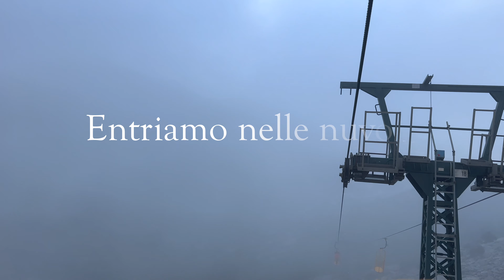Tra mare e montagna - Scopriamo l'Isola d'Elba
IT / EN / FR -  with @Point Of View
IT - Tra mare e montagna oggi andremo alla scoperta di Monte Capanne a 1019 metri sul livello del mare. Purtroppo la foschia e le basse nuvole ci hanno impedito di portarvi immagini del panorama che si può godere da quell'altezza ma spero di portarvi comunque una prospettiva diversa facendovi entrare nelle nuvole.
Il Monte Capanne è la montagna più alta dell'isola d'Elba e dell'intera provincia di Livorno. Situato nella parte occidentale dell'isola, raggiunge un'altezza di 1019 metri sul livello del mare. La sua sommità è raggiungibile in soli 18 minuti tramite la funivia del Monte Capanne che parte da Marciana.

EN - Between sea and mountains today we will discover Monte Capanne at 1019 meters above sea level. Unfortunately the mist and low clouds prevented us from bringing you images of the panorama that can be enjoyed from that height but I hope to still bring you a different perspective by letting you enter the clouds.
Monte Capanne is the highest mountain on the island of Elba and in the entire province of Livorno. Located in the western part of the island, it reaches a height of 1019 meters above sea level. Its summit can be reached in just 18 minutes via the Monte Capanne cable car which leaves from Marciana.

FR - Entre mer et montagne, nous découvrirons aujourd'hui le Monte Capanne à 1019 mètres d'altitude. Malheureusement, la brume et les nuages ​​bas nous ont empêchés de vous apporter des images du panorama dont on peut profiter depuis cette hauteur mais j'espère quand même vous apporter une perspective différente en vous laissant entrer dans les nuages.
Le Monte Capanne est la plus haute montagne de l'île d'Elbe et de toute la province de Livourne. Située dans la partie ouest de l’île, elle atteint une altitude de 1019 mètres au dessus du niveau de la mer. Son sommet est accessible en seulement 18 minutes via le téléphérique du Monte Capanne qui part de Marciana.